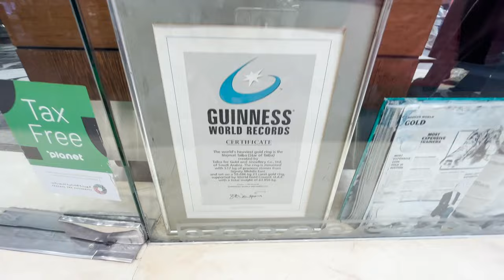Dubai gold souq 2023 price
Hello Guys , This is Dubai Gold Souq which is situated in Deira , Dubai .
In this video i have shown you Anvar Jewellery Shop where you can find Non-Making charge Golds